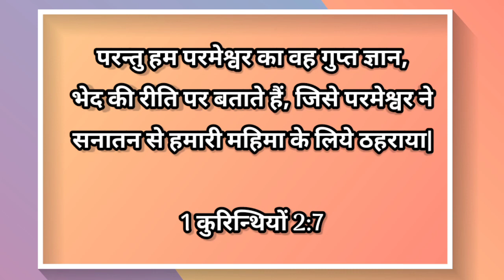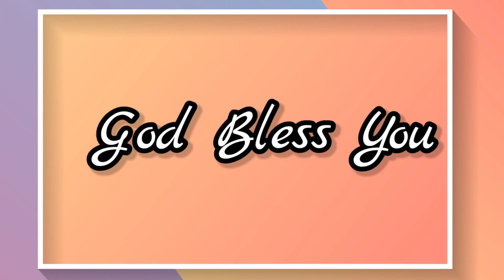Today's Word 494 | இன்றைய வார்த்தை | Tamil, English, Malayalam, Hindi & Telugu | CWC | Jan 10th